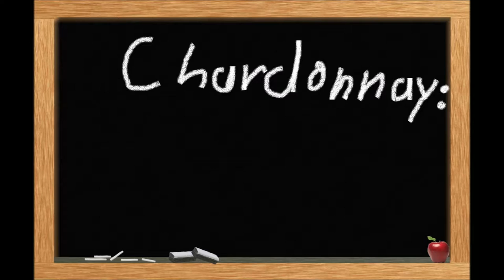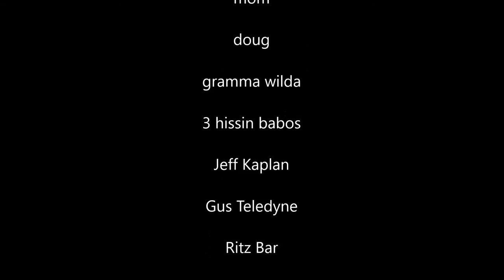Slob to Snob: The Ultimate Guide to Wine Tasting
Our magnum opus.

We're Tadd and Chris, two consenting adults doing food reviews for economically inclined adults like ourselves! We may play video games, read comics, and watch animation, and thus own a lot of items related to these hobbies but WE ARE NOT SUITABLE FOR KIDS TO BE WATCHING. Or at least if I had kids I wouldn't let them watch us and our filthy mouths. I'm honestly pretty hype for the nice payout when the FTC decides to try to sue us for marketing our beer and wine reviews to children!